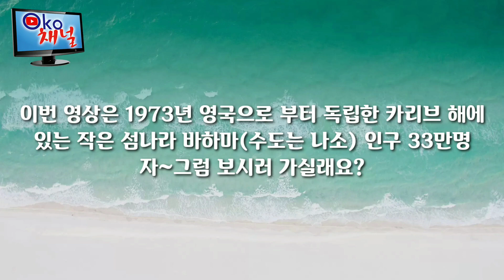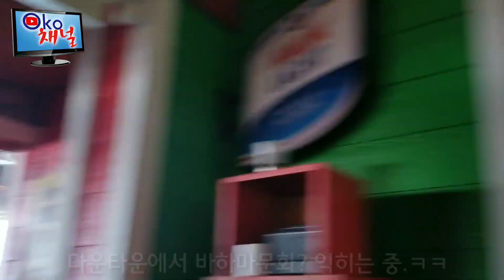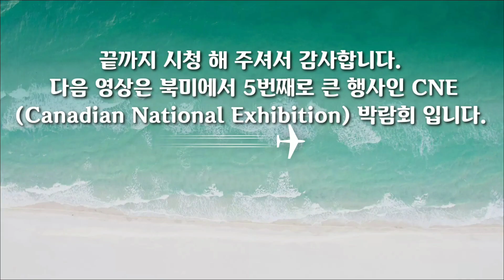바하마여행기/ 호텔주변, 항구주변 Bahamas Atlantis and Port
안녕하세요 OKO채널 또는 OKO Channel 옥호예요. 이번영상은 카리브 해에 있는 작은 섬나라 바하마 수도는 나소입니다. 인구는 33만명 정도됩니다.  1973년 7월 10일 325년의 영국 식미지에서 벗어나 완전한 독립 국가로 탄생 했습니다. 미국과 쿠바가 가깝죠.^^~
물론 댓글도 달아 주시고요.
감사합니다.

Nassau is the capital of the Bahamas. The country was a British colony and became independence in July 10, 1973.
Bahamas is close to US^^